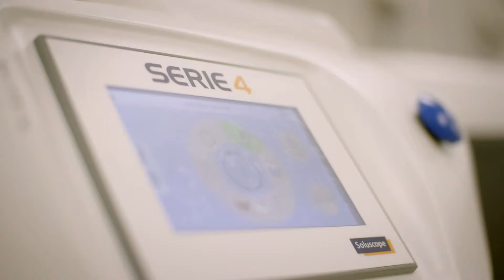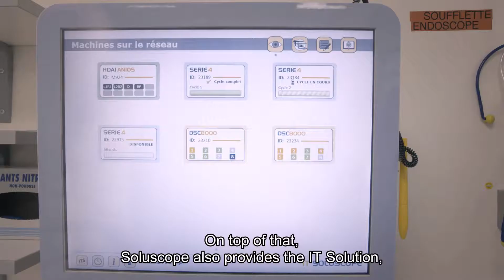Hospital testimonies on Soluscope's Performance - Endoscope reprocessing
Discover how Soluscope can make your workflow more efficient every day !